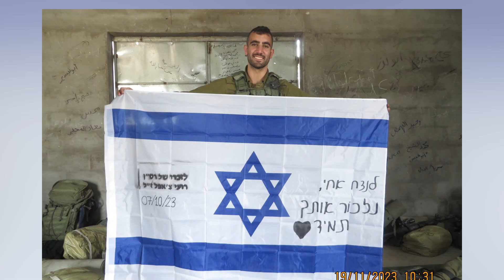דביר טפירו, סטודנט מנהל עסקים ברופין, משתף על הדרך שעשה מה-7 באוקטובר בו הוקפץ למלחמה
למלחמה גויסו למעלה מאלף סטודנטים וסטודנטיות מהמרכז האקדמי רופין, לכול אחד יש סיפור לספר, זה הסיפור של דביר.

דביר טפירו, סטודנט שנה ב' מנהל עסקים ברופין, משתף על הדרך שעשה מה-7 באוקטובר בו הוקפץ למלחמה, על החברו הטוב שנפל באותה השבת, על הלחימה הקשה, על הניתוק מהבית וההתמודדות עם הכאב ביום שאחרי השיבה הביתה.

"זו חצי שנה שהיא עוצמתית וכ"כ מפוצצת בחוויות ואירועים, אישיים, נפשיים, רגשיים, פיזיים" ומוסיף "למדתי הרבה על עצמי בתקופה הזאת, למדתי קודם כל להעריך את החיים ולחיות את הרגע."

אנו מחזקים את כל קהילת רופין ביום הזה, בתקווה לימים טובים 🙏🏻